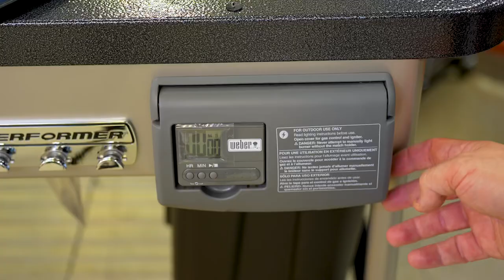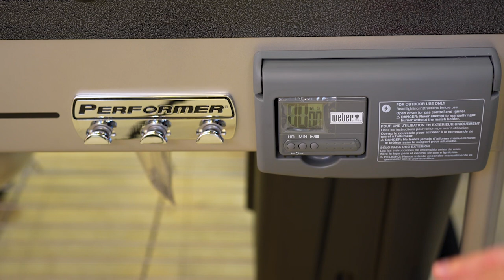How To Choose A Weber Charcoal Kettle - Ace Hardware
Watch as Chef Jason, Ace's Grilling Expert, show you the differences between the Weber Kettle grills. Understand the features that set the popular models apart.